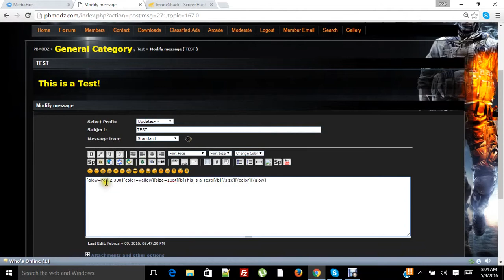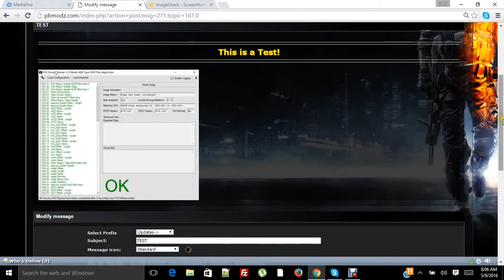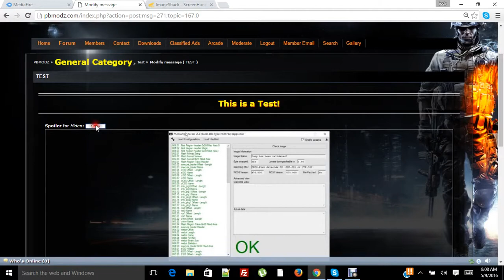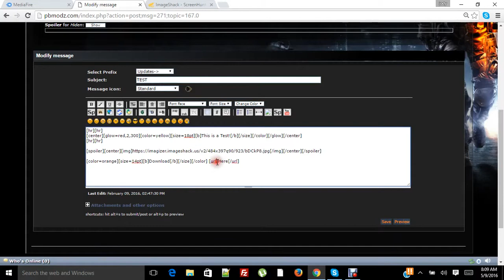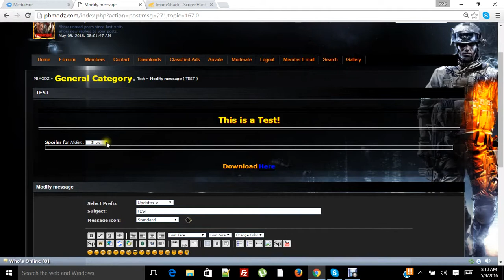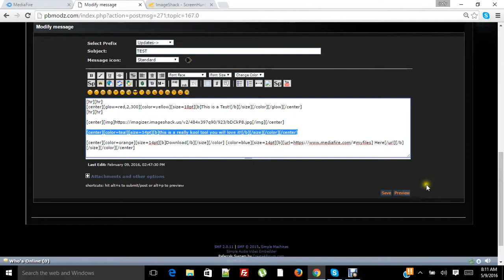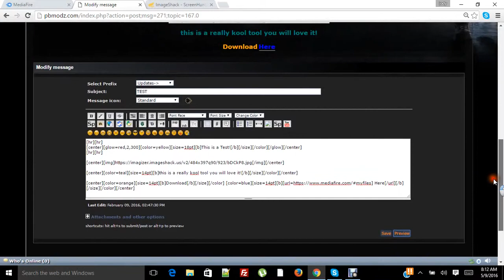Using BBcode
Short tutorial on styling a post or an ad on forum sites that use BBcode...

Kik: poorboymodz
Skype: pbmodz*